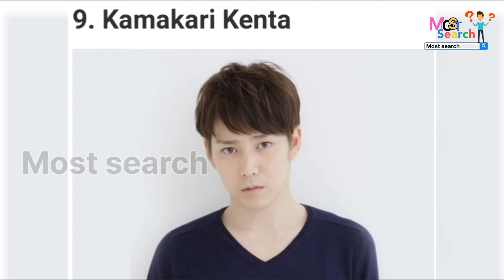japanese famous personalities / japanese famous celebrities / japan famous person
Japanese famous personalities in history

Men japanese famous personalities

Who is the most famous person in Japan

Famous Japanese actors

Most famous Japanese celebrities

Who is the most famous person in Japanese history

Famous Japanese celebrities in America

Famous Japanese athletes

Famous Japanese historical figures

Famous Japanese women

Famous Japanese leaders

Famous Japanese landmarks

Famous Japanese people

Japanese celebrities male

japanese famous celebrities

japan famous person

famous person
most search